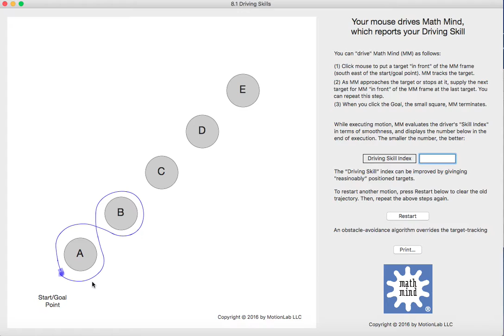8 1 Driving Skills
A series of mouse clicks creates a path, which Math Mind tracks.
A path segment to be tracked is a circular arc determined by the latest three points.
If the path conflicts with an obstacle, Math Mind automatically avoids it. Math Mind reports a driving-skill index at the end.